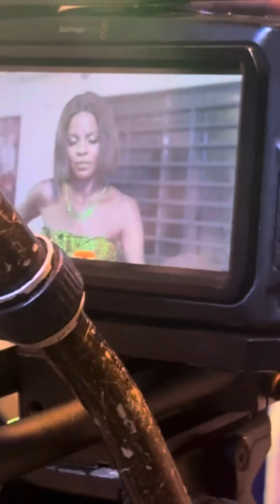KUKU OJO (YORUBA MOVIE) FEATURING MIDE MARTINS| JIBOLA DABOR| RONKE ODUSANYA…BEHIND THE SCENE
Kuku ojo is a latest Yoruba movie (Part 1 & 2). The full movie is showing on Apata TV but here’s a BTS video from the shoot while on set. Watch and enjoy.